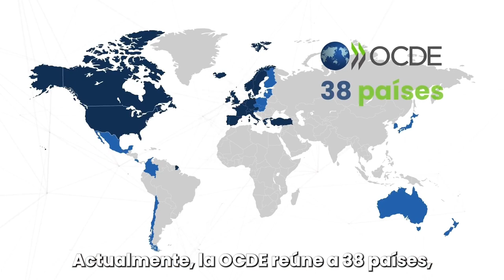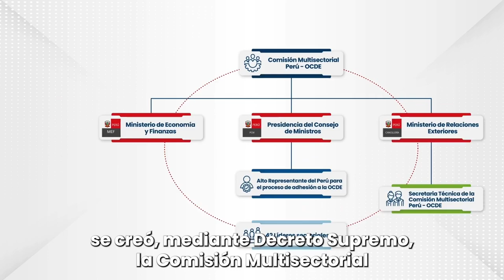El Perú rumbo a la OCDE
Aquí te explicamos qué es la Organización para la Cooperación y el Desarrollo Económicos (@OECD) y por qué el Perú 🇵🇪 quiere ser un país miembro de este referente mundial en el diseño y promoción de políticas públicas que benefician al ciudadano.